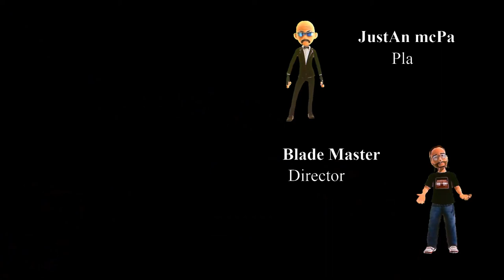Blades Ride - 🤺 - Ep 23 - New Series - Blade Style